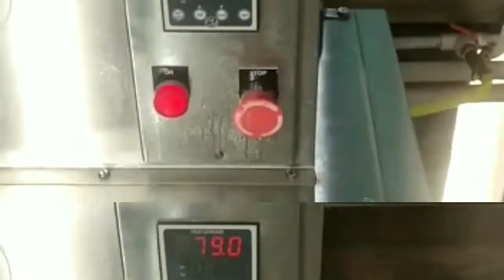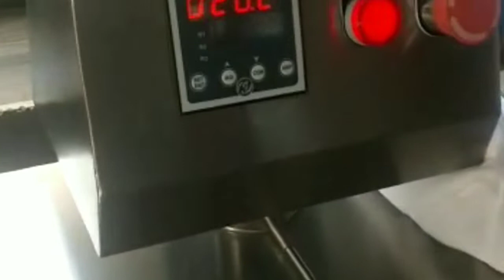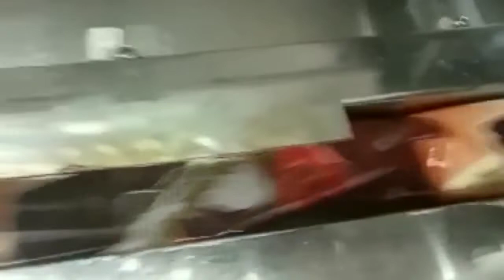Mix plant and automatically candy sealing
Dairy divition and food products ice-cream